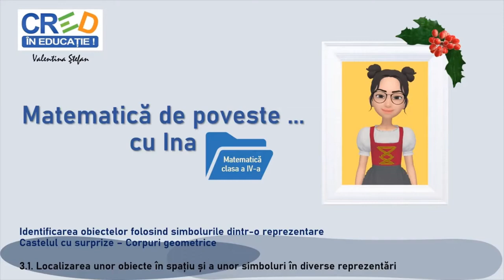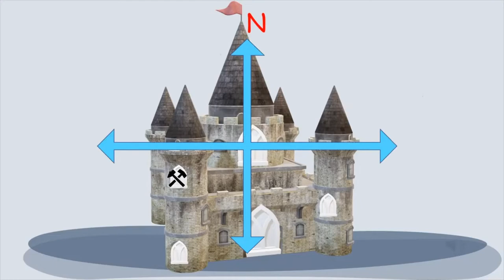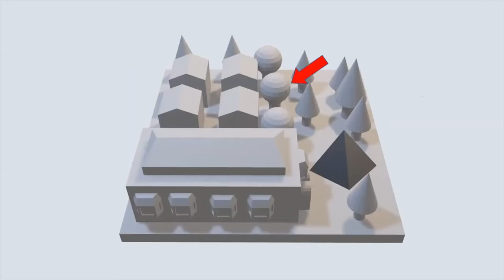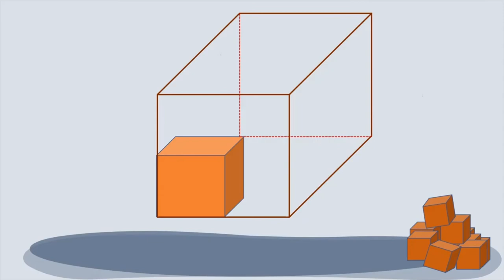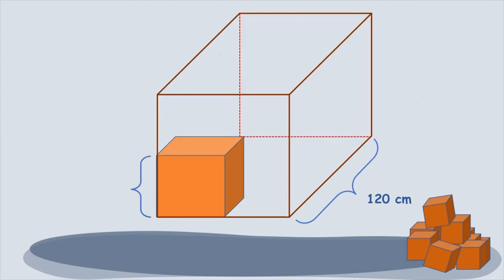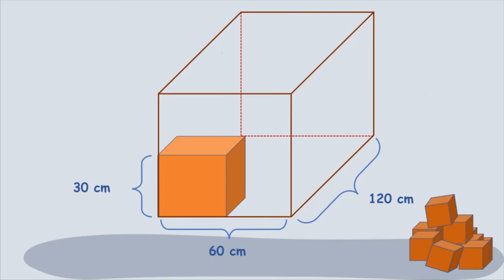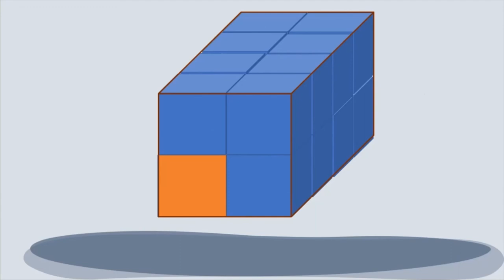Corpuri geometrice -Castelul cu surprize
Materialul video propune mai multe exerciții-joc prin care se  exersează/fixează noțiunile despre corpuri geometrice:
- realizarea de corespondențe între forma unor obiecte familiare copiilor și corpurile geometrice;
- identificarea formei geometrice pentru fețele laterale, secțiunea sau perspectiva unor corpuri geometrice.
Pictogramele simbol introduc fiecare tip de exercițiu-joc.
Caracterul interdisciplinar este asigurat prin exercițiul de identificare a direcției de mers după punctele cardinale.
Pornind de la simple explicații, exercițiile oferă timp de răspuns sau feedback asupra posibilului răspuns dat de copii.
Forma de bază a resursei este PPT transformat în videoclip prin editorul online Youtube.